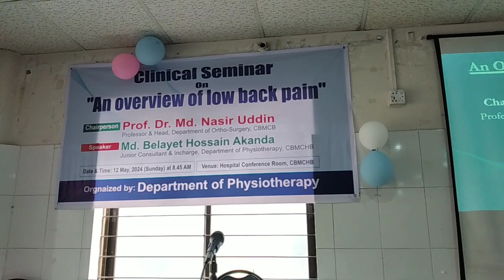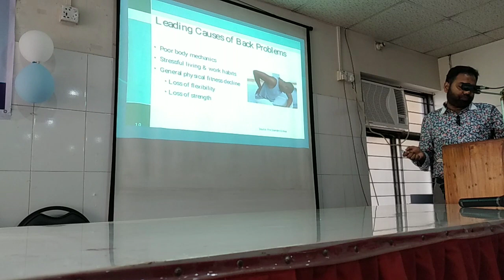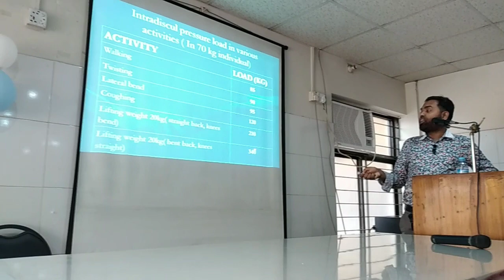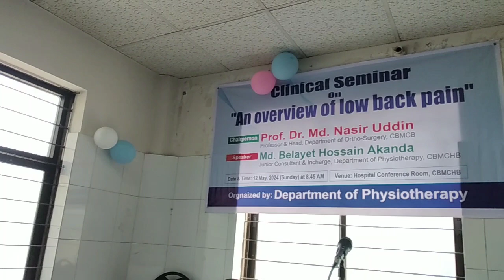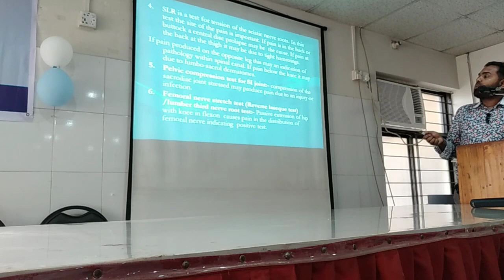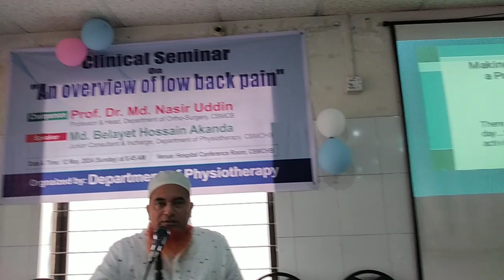Part 1 - Physiotherapy Department Presenting in weekly Clinical Meeting – Low Back Pain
Part 1 - Physiotherapy Department Presenting in weekly Clinical Meeting – An Overview of Low Back Pain
Community Based medical College Hospital bangladesh, Winnerpar, Mymensingh
12 May 2024